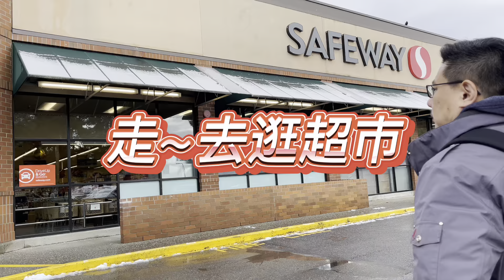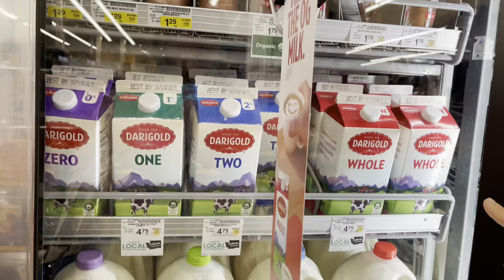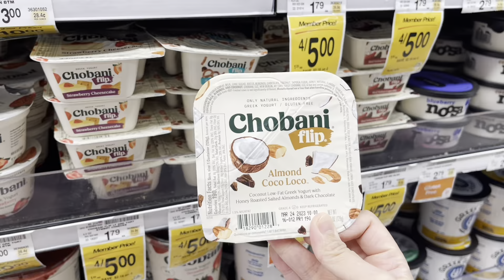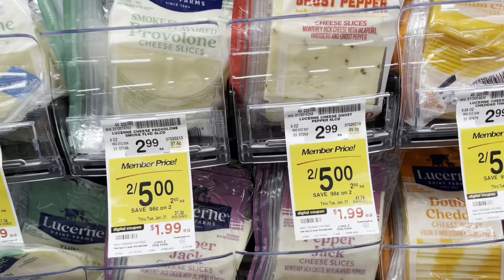[VLOG#2] 西雅圖Marriott飯店早餐/逛Safeway美式超市/西雅圖物價如何